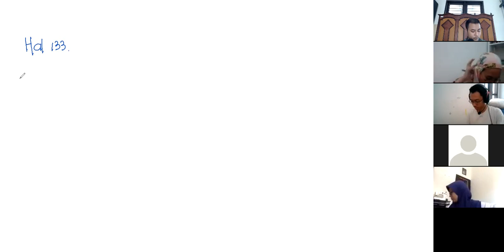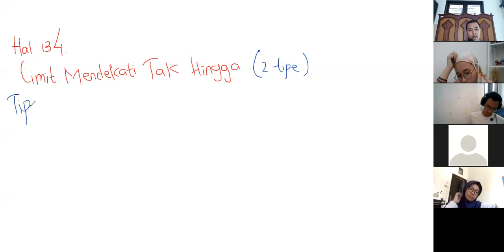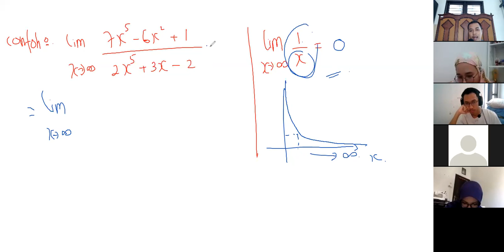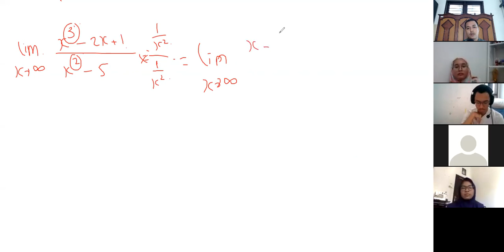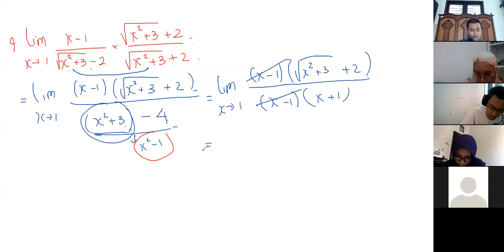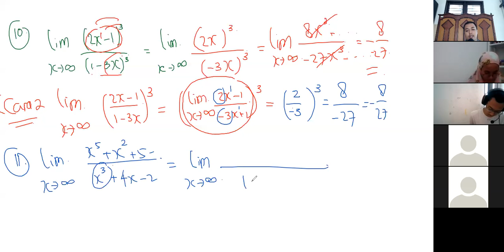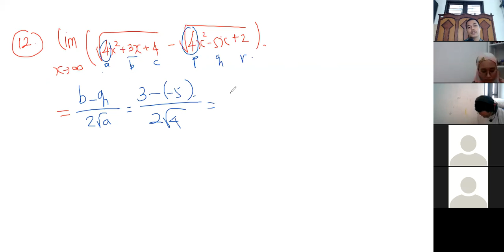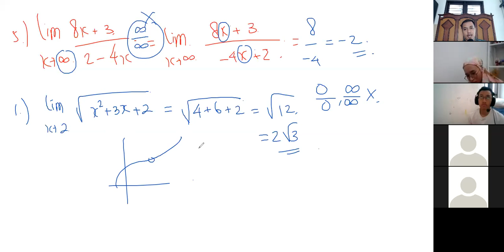Matematika Wajib Limit 2 11 IPA